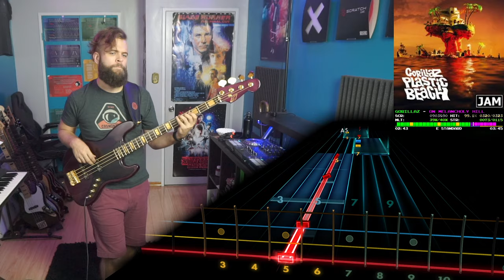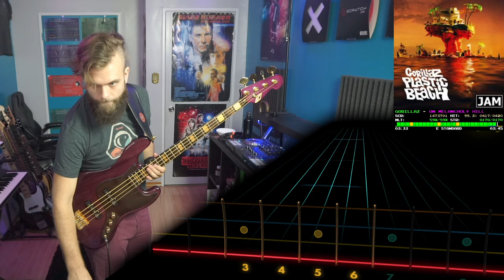Gorillaz－On Melancholy Hill｜Rocksmith Bass Tabs [E Std]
Gorillaz－On Melancholy Hill
_Plastic Beach JAM Hero_ (2010)
*Arrangement:* Bass
*Tuning:* E Standard
*Chart By:* mrshadow